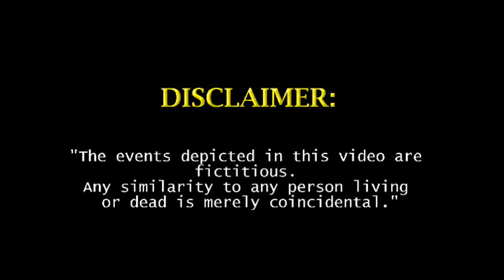Enga Yeriya - An Animated Music Video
Our very own version of an animated music video of the song "Enya Yeriya" from the movie "Pudhupetai". A fully imaginative music video of the song featuring characters of our previous cartoons. Have fun watching it!

Full credits to the song featured in this cartoon:
Enga Yeriya from the movie "Pudhupethai"